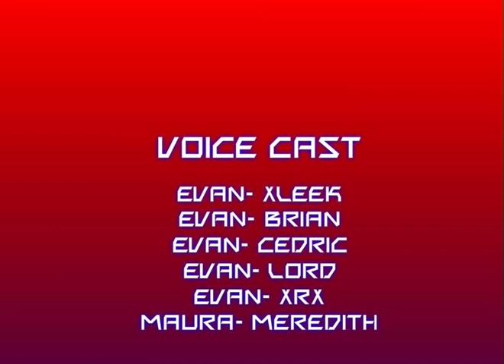EVolution-ep1 (OLD)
so this video got hacked for some reason. the asshole changed the title, description, and made the video private. im just wondering why.

Brian Albertson, an early 21st-century everyman, and Meredith the Beetcropper, a medieval peasant, are abducted by a strange little man from the future for no apparent reason at all other than the fact that he needs company.

WOW, so this was a hassle. the original draft was corrupted in a computer crash, resulting in this newer, more awesome version.

Expect my EVolution game out soon!